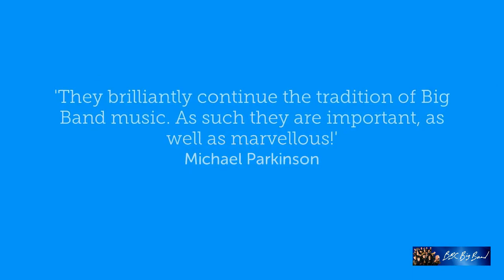Be Shaken And Stirred: The BBC Big Band present The Music of James Bond: LIve At The Customs House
BBC Big Band present The Music of James Bond... And Beyond

”They brilliantly continue the tradition of Big Bond music. As such, they are important, as well as marvellous” Michael Parkinson

The internationally acclaimed BBC Big Band are joined by special guest vocalists Emer McParland and Iain MacKenzie to celebrate the music of one of the world’s most iconic film franchises: James Bond.
The concert features classic numbers including Diamonds Are Forever, Thunderball, We Have All The Time In The World, A View To A Kill, Goldfinger, and of course, John Barry’s iconic James Bond Theme; alongside a selection of contemporary numbers from the James Bond library…al performed in the BBC Big Band’s own inimitable style. Also included in the show are a sprinkling of numbers inspired by the film genre, as well as a few surprises along the way.
Don’t miss this unique concert, celebrating the very best of James Bond and Beyond, performed by one of the world’s finest jazz orchestras.

“World Class...A Brilliant Musical Force” The Telegraph
“A Wonderful Band” Tony Bennett